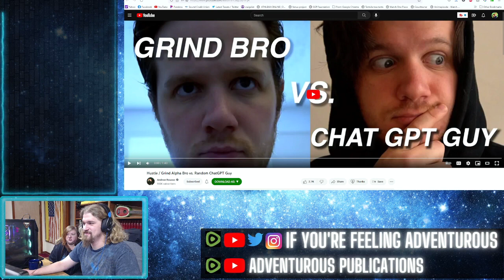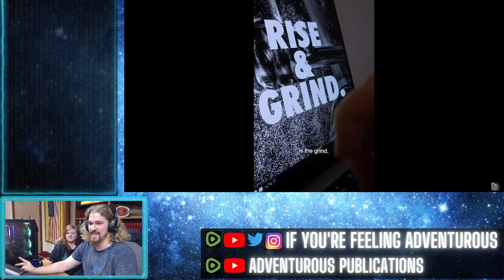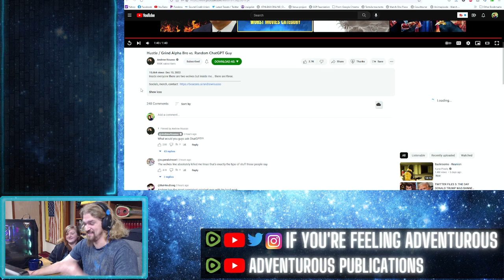REEEaction! Andrew Rousso - Hustle / Grind Alpha Bro vs. Random ChatGPT Guy